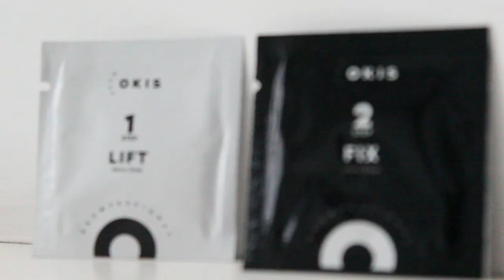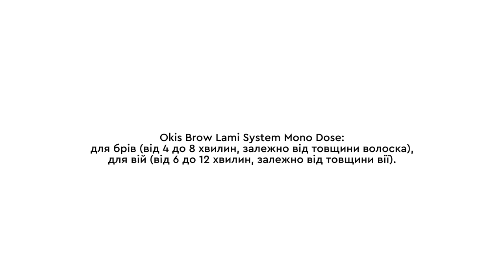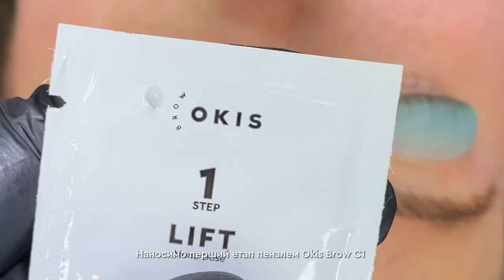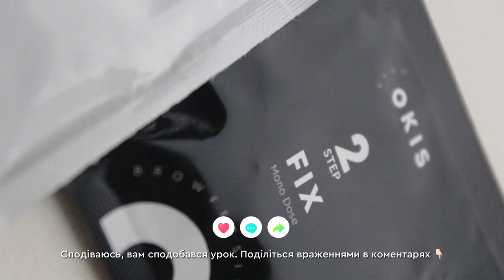Ламінування вій новими засобами OKIS BROW LAMI SYSTEM MONO DOSE.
Ламінування вій новими засобами OKIS BROW LAMI SYSTEM MONO DOSE. Майстер-клас від Технолога бренду Євгенії Мілєвської.

У даному уроці ви дізнаєтесь про два варіанти засобів для ламінування від Okis Brow та їх відмінності, час експозиції засобів, особливості використання та багато іншого корисного. Євгенія продемонструє протокол процедури ламінування вій лежачи, детально розповідаючи про всі етапи та секрети шикарного результату.

Яскравий і виразний погляд, сяючі очі, підкреслені розкритими віями і обрамлені витонченою лінією брів - мрія кожної дівчини! Створити таку бажану природну красу на тривалий час допоможе процедура ламінування системою OKIS BROW LAMI MONO DOSE.

Якщо у вас виникнуть запитання або бажаєте поділитись враженнями про засоби та майстер-клас – запрошуємо у коментарі!